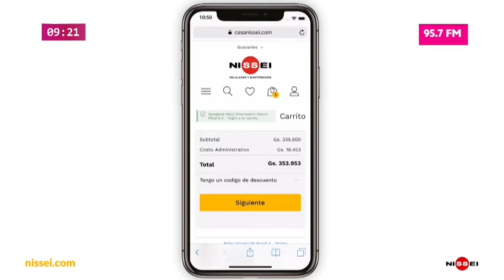NISSEI SONIDO URBANO 24 SETIEMBRE 2019